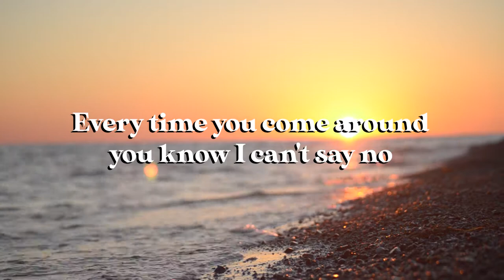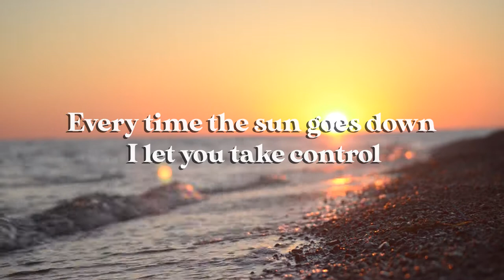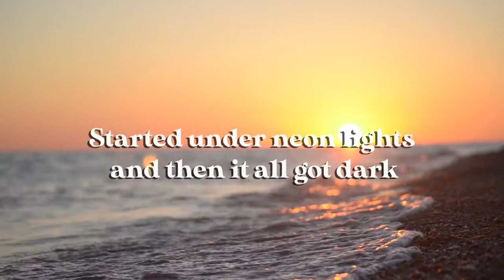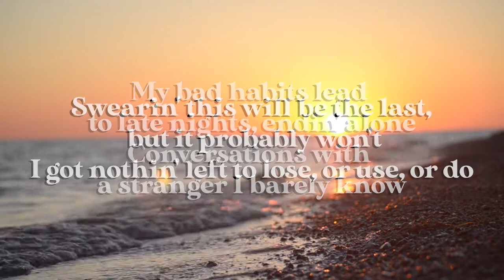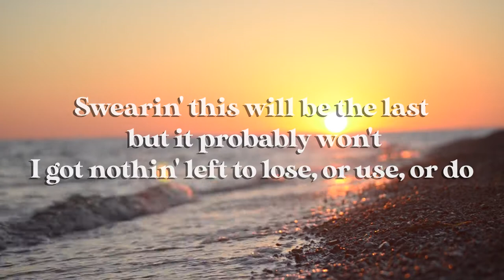Bad Habits (Boyce Avenue acoustic cover) Lyrics Video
Please don't forget to support the original creator of the cover & the song